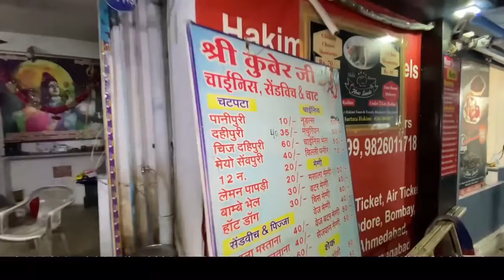Kichidii Vada Pav In J P Nagar8th phrase (must try )Vlog 48